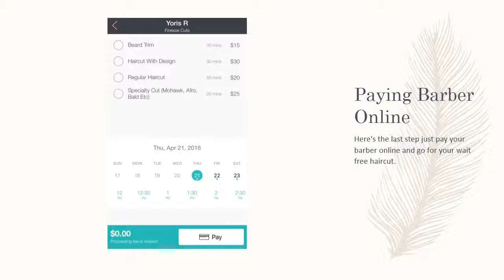Squire Barber Appointment Book | Barbershop Booking App | Barber Shop in New York City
Squire is a free barber shop booking app its allow to explore a barber shops near you and get schedule in future so you can get your haircut done without waiting and it not only for the guys who want an appointment it also an opportunity for Barber's to boost their business by getting their hair salon listed on Squire barber shop booking app. Get Free App now on IOS App Store.